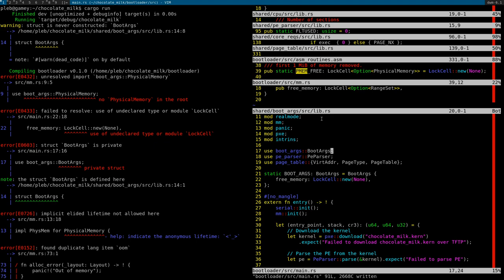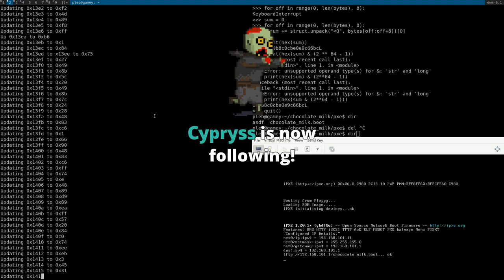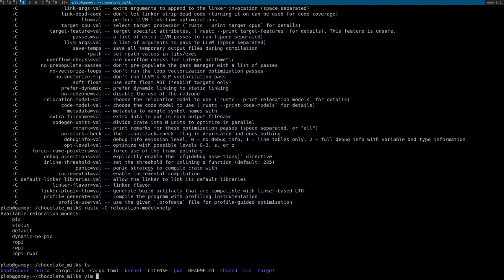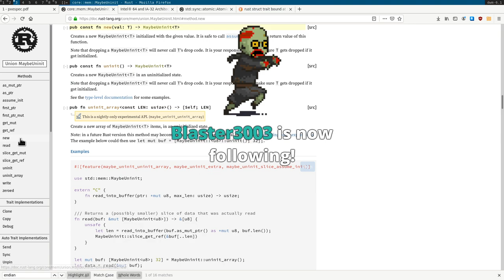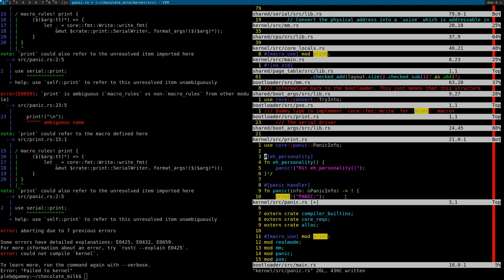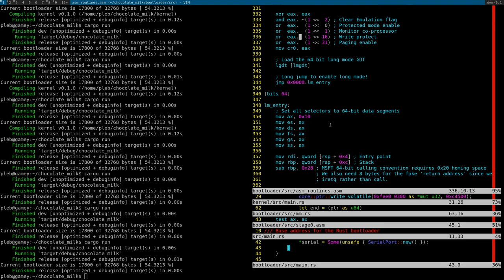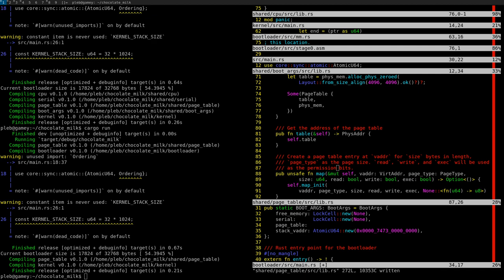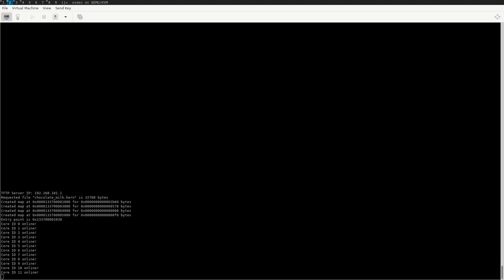Chocolate Milk: Early Kernel (Part 2/2, 2020/04/11)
In this stream we get Chocolate Milk booting into the kernel!